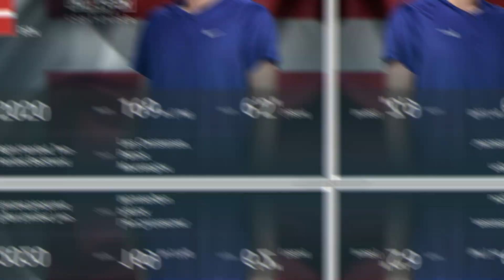Novak Djokovic and Holger Rune practicing in Turin at the Atp Finals 🎾